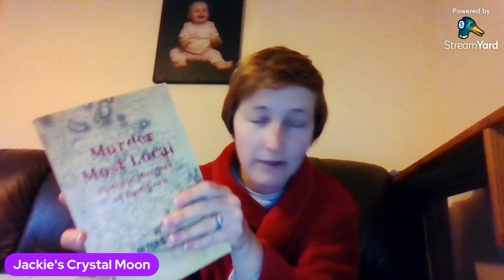Mary Prudence Cotter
This is the story of the horrific death of a great gran aunt of mine back in 1880